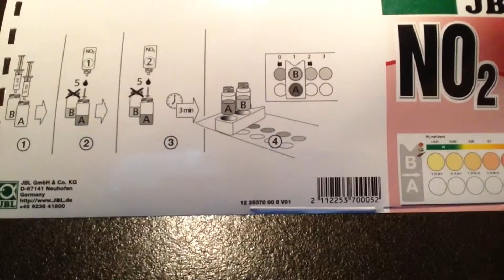Nitriet (No2) jbl druppeltest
Muziek: The 126ers: Secret conversation.

De No2 test, beter bekent als Nitriet is 1 van de belangrijkste test in een aquarium. Nitriet kan erg giftig zijn voor vissen. Daardoor is het belangrijk om deze waarde regelmatig te testen. In deze video kan je zien hoe je deze test kan uitvoeren. De test heb ik gedaan aan de hand van de jbl test set.

Heb je vragen over nitriet of om het even welk ander vraag die te maken heeft met aquariums, stuur dan gerust een pb of reageer op dit bericht ;-)

Groetjes Cecile